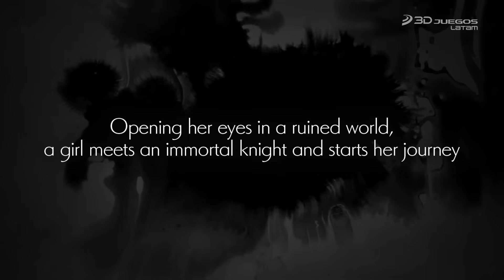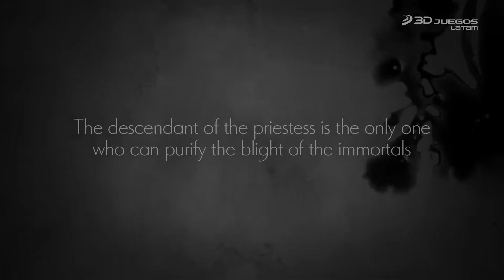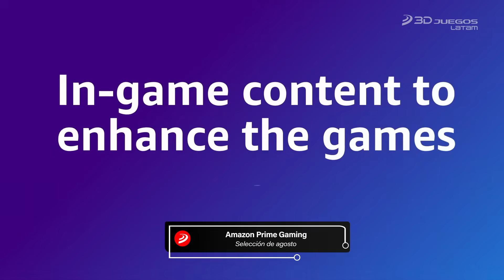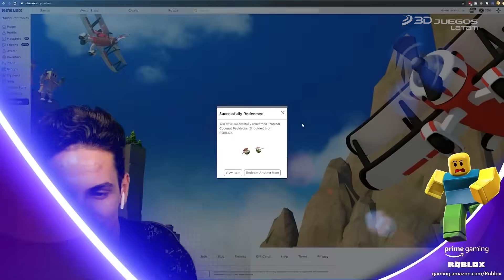Los mejores juegos GRATUITOS de Agosto 2024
Llegamos a agosto y si tu situación económica es un poco apretada durante este mes, no te preocupes, te tenemos cubierto. Aquí te presentamos una serie de recomendaciones gratis, para todos los gustos y para todas las consolas. Cuéntanos, ¿qué otro titulo recomendarías?